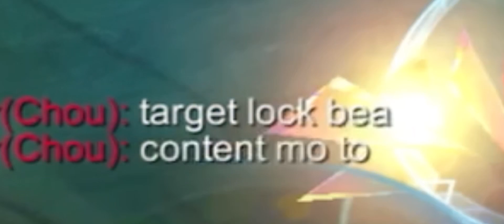ENEMY ECHO CHOU TARGET LOCK MY BEATRIX 😂🤟 | TOP GLOBAL BEATRIX SNIPER GAMEPLAY BUILD AND EMBLEM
I'm back again guys doing beatrix contents I hope you'll still watching me

Device: Iphone Xs
Server: Philippines
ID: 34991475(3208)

beatrix
beatrix one shot
beatrix pne shot build
beatrix build 2023
beatrix new build
beatrix 1hit build
beatrix gameplay
beatrix montage
top global beatrix
beatrix rotation
beatrix fast gold
beatrix one hit item